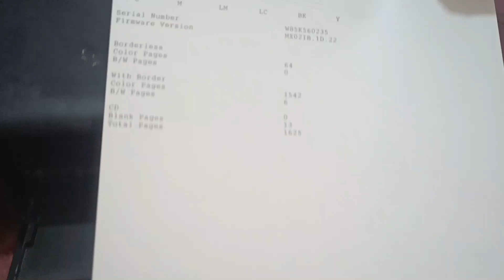Epson L 805 Printer मे बिना PC के Nozzle Check कैसे करे ?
How do I run a nozzle check on my Epson printer without a computer?,
How do I print a test page on an Epson printer without a computer?,
How do I manually test my Epson printer head?,
How do I check my Epson nozzle check?,
How to Head Cleaning in Epson L805 Printer Without Computer,
EPSON L805 NOZZLE CHECK without computer ,
EPSON L805 | How to print Test Page Without Pc ,
Epson L805 Manual nozzle check & head cleaning ,
Epson printer test page print
Epson L805 Manual HEAD CLEANING no PC or LAPTOP
Che,cking And Cleaning The Print Head - Epson l805 ,
How to nozzel cheque epson l805 printer without pc,
Cleaning the Print Head Using the Product Buttons,
How to clean nozzle check in epson L805 ,
How do I use the Head Cleaning utility in Windows?,

Note:- अगर आप इस चैनल पर अपलोड की गई वीडियो को डाउनलोड करके अपने चैनल पर अपलोड करते हैं
प्रचलित कानूनों के अनुसार कार्रवाई की जाएगी।